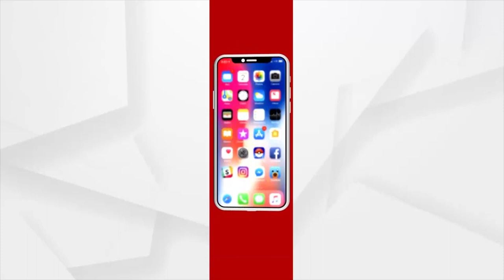ଭତ୍ତା ଲାଗି ରୋଡ୍ ନେ ଧାରନା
ରାଜରାସ୍ତା ନେ ପେନ୍‌ସନ୍‌ଧାରୀ । ଭତ୍ତା ଟଙ୍କା ଲାଗି ଧାରନା । ସୁବର୍ଣ୍ଣପୁର ଜିଲ୍ଲା ବିନିକା ଏନ୍‌ଏସି ଆଘେ ଧାରନା ନେ ବସଲେ 3 ଶହ ପେନ୍‌ସନ୍‌ଧାରୀ